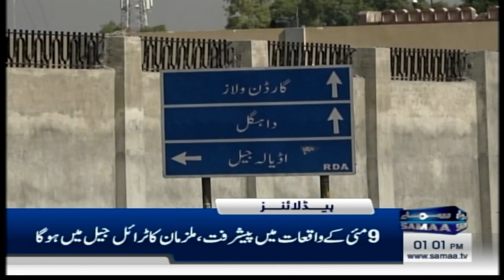Samaa News Headlines 1PM | 9th October 2023 | SAMAA TV